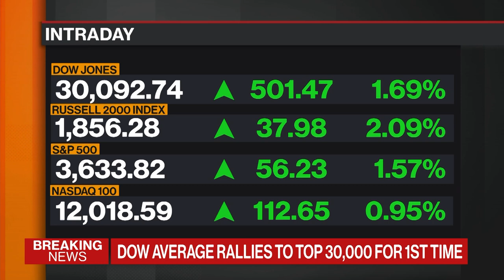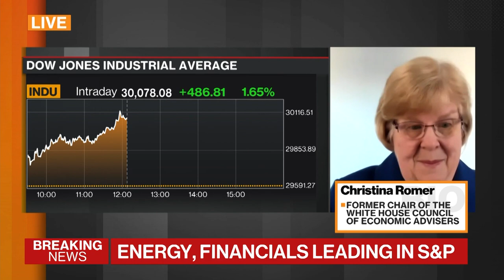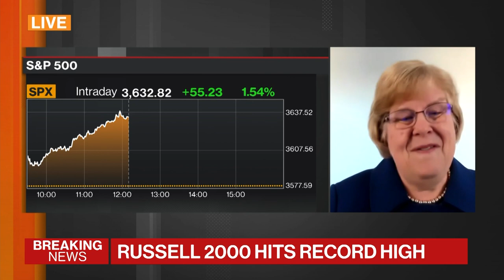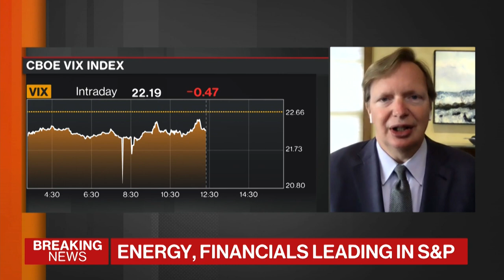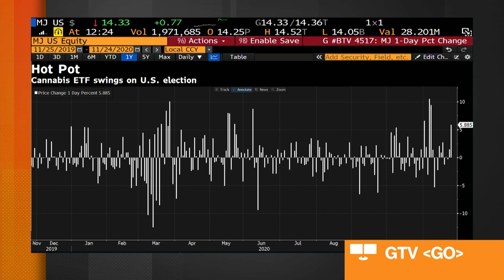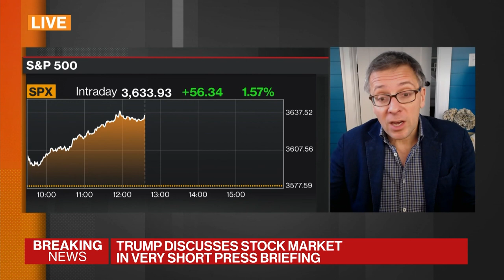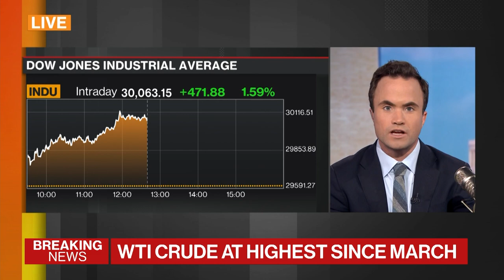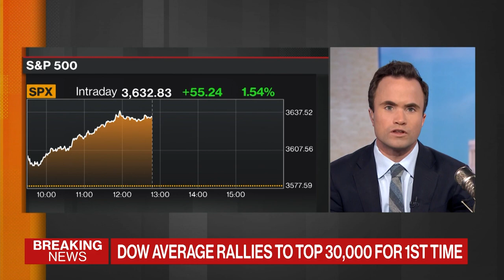'Balance of Power' Full Show (11/24/2020)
Nov.24 -- "Bloomberg: Balance of Power" focuses on the intersection of politics and global business. Guests: Cal-Berkeley Economics Professor Christina Romer, Eurasia Group President Ian Bremmer, Rep. Haley Stevens, former Obama campaign manager Jim Messina